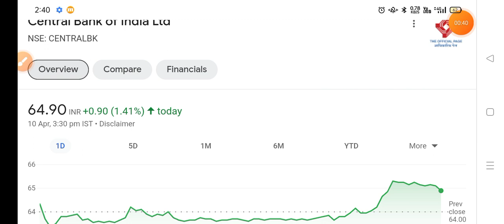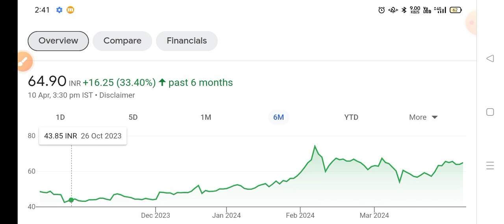Central bank of india share latest news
central bank of india share market
central bank of india share latest news today
central bank of india share price today
central bank share latest news today
central bank share
central bank share target
central bank share latest news malayalam